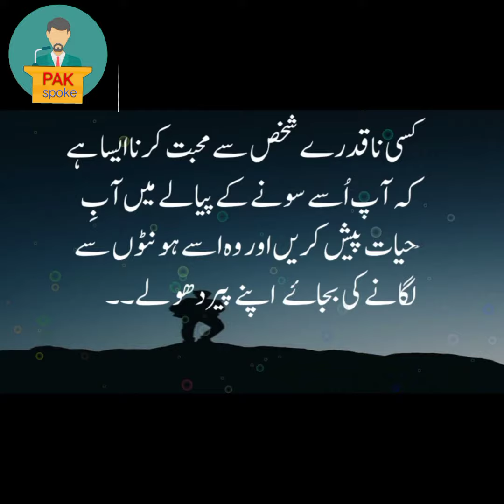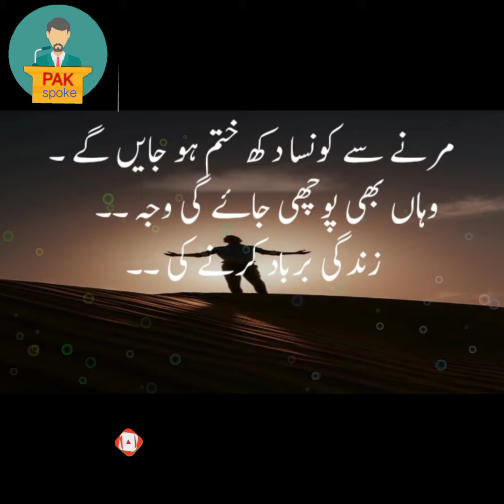the best aqwal zari. l PAK spoke by Mubashar Sultan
The best aqwal zari
best poetry
best knowledge
Pak spoke
Mubashar Sultan